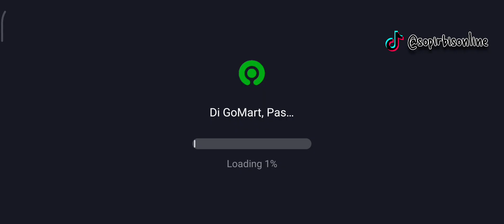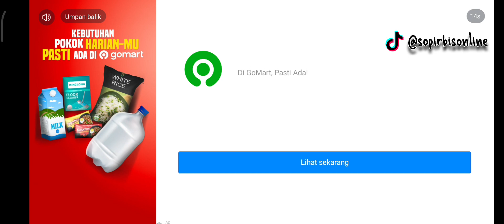KODENAME SALE SR3 XHD KPH GROUP RAVEYA!!!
Seluruh video yang diunggah merupakan hasil karya editan sendiri dan ditujukan untuk hiburan semata.

Mohon maaf untuk para _creator_ dan _modder_ yang karyanya saya pakai namun tidak bisa menyebutkan dan menandai akun atau kanal YouTube masing-masing.
Pasalnya, ini awal saya berkecimpung di YouTube sehingga belum memahami sepenuhnya mengenai cara-cara untuk menandai dan menyebut akun atau kanal YouTube yang bersangkutan.
Sekali lagi mohon maaf dan terima kasih atas karyanya.

Credits:
@maleomedia (Game Bus Simulator ID)

dan  tim MNARTxRPC (SRIKANDI JB3 SHD)

@Erlangga_ @hendrafnan @mdzconcept_@amdroid93chennel   (ACC)

@MNArt03 @revapratamacorporation. (Bangunan MNart x RPC)

‎‎‎@NFNMCHANEL @revapratamacorporation. (OBB SR3)

@KPHBUSSID @ikhbalarisandy4261 (KD kinclong, pohon baru, Strobo baru)

@KPHBUSSID (Livery)

@NFNMCHANEL (Kodename menu keren dan kamera)

@Pandi_KPHGROUP (Skin Sopir KPH GROUP)

@nayllasukaturu (Unit SR3 XHD KPH GROUP RAVEYA)